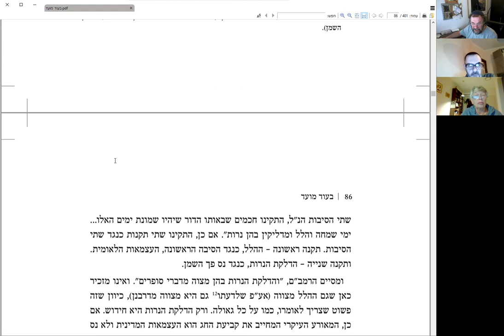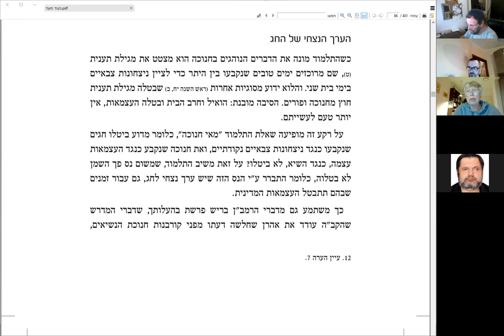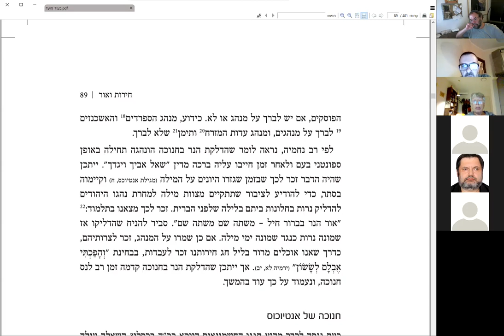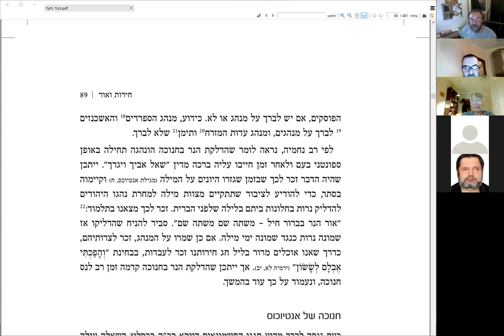Смыслы Хануки по книге "Бе од Моэд" рава У. Шерки, перевод и обсуждение, продолжение, 14.01.2021